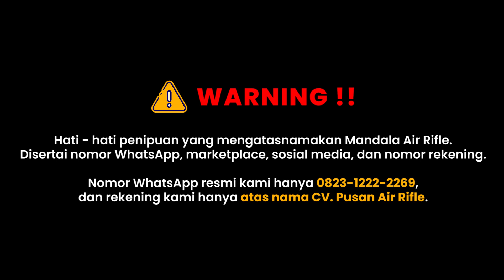AGAR SENAPAN TETAP AWET!! TIPS MEMBERSIHKAN & MERAWAT SENAPAN ANGIN!!